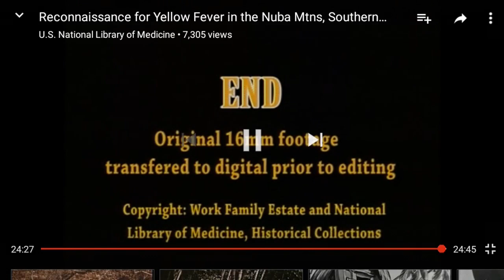اجمل وثائقي عن السودان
جهود العلماء  لمكافحة مرض الحمى الصفراء